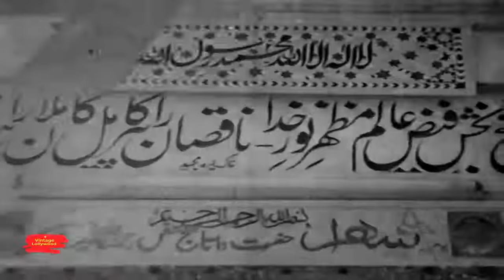Karam Ki Ek Nazar Hum Par By Masood Rana | Humrahi 1966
Lyrics: Karam ki ek nazar hum par
Singer/Artist: Masood Rana
Movie: Humrahi (1966)
Language: Urdu